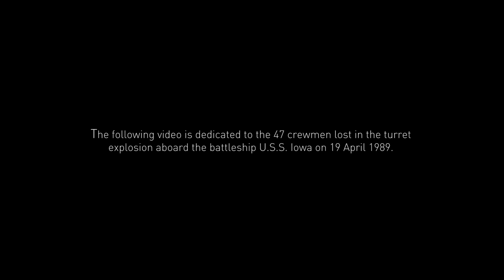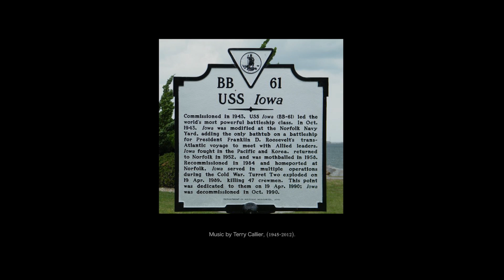USS Iowa (BB-61) Turret Two Fallen Sailors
On 19 April 1989, 47 crewmen were killed in an explosion in the Number Two gun turret on the battleship USS Iowa (BB-61). The following video remembers those sailors lost that day. This video was made in remembrance of

Reginald Owen Ziegler, 39
Heath Eugene Stillwagon, 21
Richard Errick Lawrence, 29
Tyrone Dwayne Foley, 27
John Rodney Young, 21
Geoffrey Scott Schelin, 20
Edward J. Kimble, 23
Gary John Fisk, 24
Leslie Allen Everhart, Jr., 31
Michael Shannon Justice, 21
Harold Earl Romine, Jr., 19
Michael Robert Williams, 21
Rodney Maurice White, 19
Matthew Ray Price, 20
Nathaniel C. Jones, Jr.
Milton Frances Devaul, Jr., 21
John Peter Cramer, 28
Brian Robert Jones, 19
Ricky Ronald Peterson, 27
Darin Andrew Ogden, 24
Reginald L. Johnson, Jr., 20
Eric Ellis Casey, 21
Scott Alan Holt, 20
Ramon Jerel Bradshaw, 19
Michael William Helton, 31
Peter Edward Bopp, 21
Clayton Michael Hartwig, 25
Otis Levance Moses, 23
Walter Scot Blakey, 20
Ernest Edward Hanyecz, 27
Robert Kenneth Morrison, 36
Dwayne Collier Battle, 21
David L. Hanson, 23
Todd Edward Miller, 25
James Darrell White, 22
Robert Wallace Backherms, Jr., 30
John Leonard Goins, 20
Todd Christopher McMullen, 20
Stephen J. Welden, 24
Tung Thanh Adams, 25
Brian Wayne Gendron, 20
Jose Luis. Martinez, Jr., 21
Jack Ernest Thompson, 22
Philip Edward Buch, 24
Robert James Gedeon, III, 22
Richard John Lewis, 23
Todd Thomas Tatham, 19